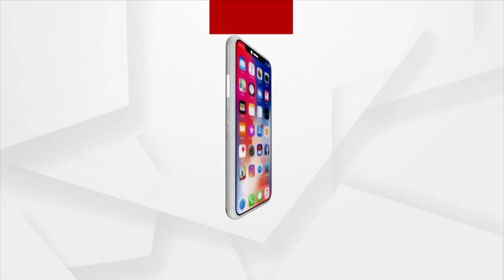Odisha's First Green Hydrogen And Green Ammonia Plant To Be Built At Gopalpur